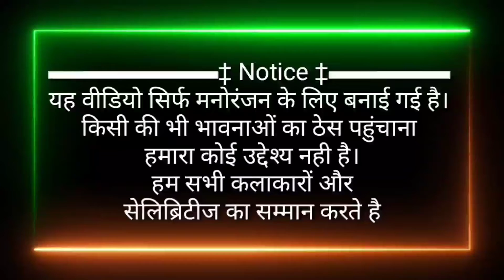VIDEO चुम्मा लेबौ ओठवा पे2 खोरठा बिल्लु कॉमेडी chumma lebo othtwa pe2 new Gunjan_Singh shlipi raj